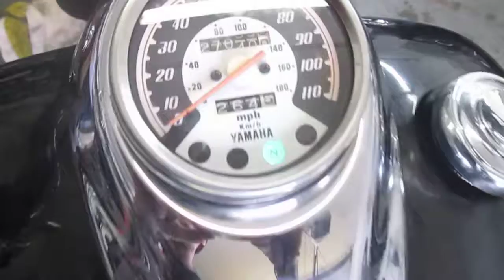YAMAHA V STAR 650 XVS650 CUSTOM MOTOR AND PARTS FOR SALE ON EBAY